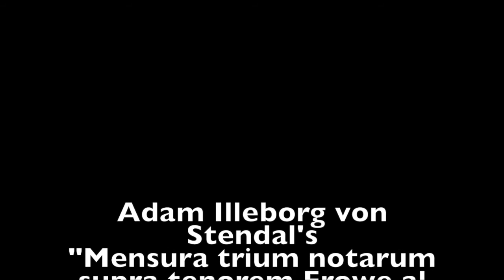Van Straaten Organ